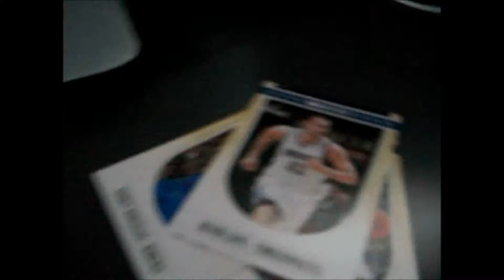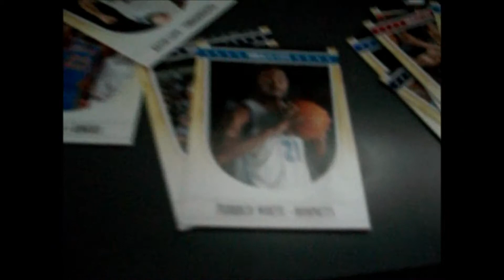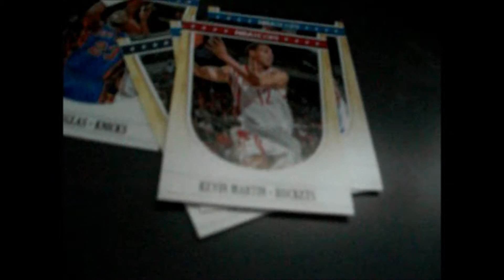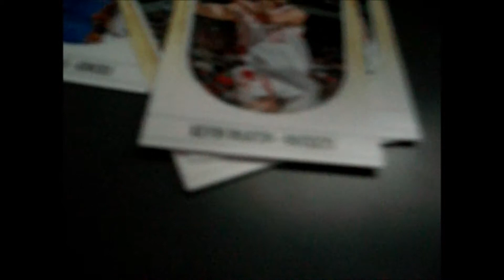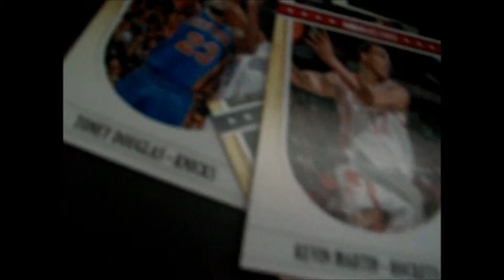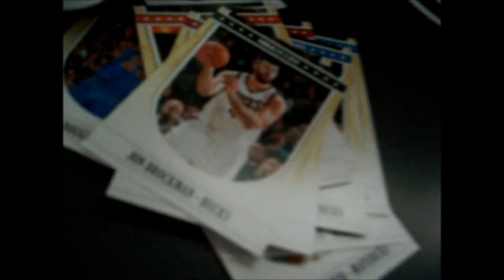My Basketball Cards